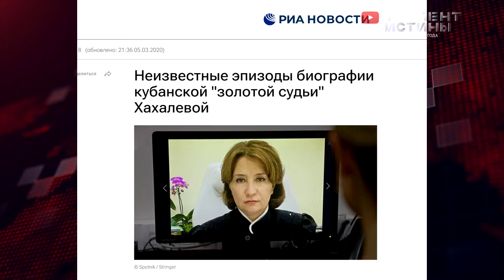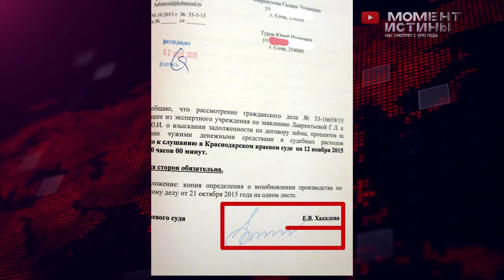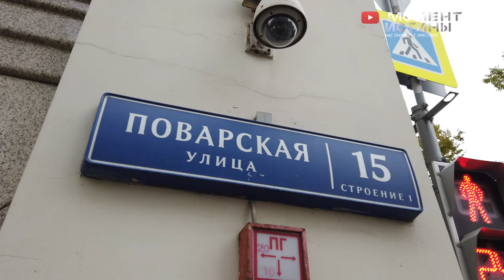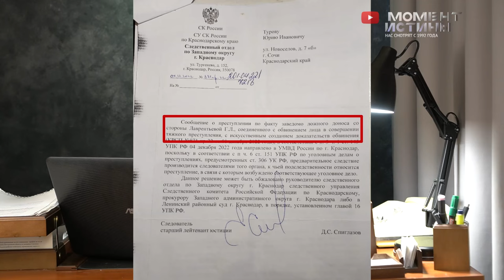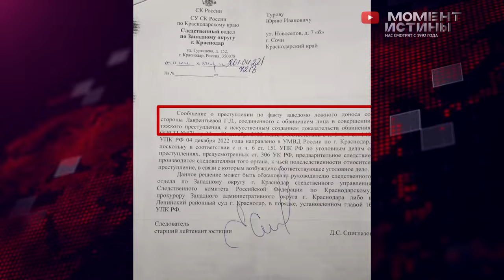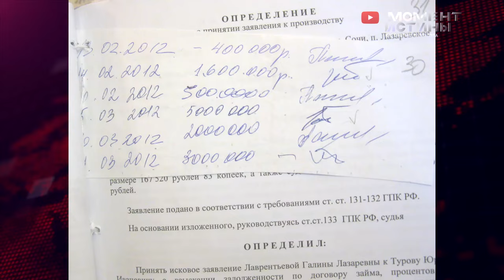Правовой абсурд: ветеран МВД борется с нелепым судебным решением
Это дело похоже на сюжет для комедии абсурда, но, к сожалению, это реальность. Ветеран МВД Юрий Иванович Туров уже 10 лет пытается доказать в судах очевидный факт: отрезок бумаги с цифрами и надписями не может быть признан «договором займа». Эту позицию поддерживает и Верховный Суд Российской Федерации. Однако некоторые судьи Краснодарского краевого суда решили иначе и признали клочок бумаги юридическим документом, по которому на плечи ветерана МВД лег миллионный долг. Как такое возможно в правовом государстве и при чем здесь «золотая» экс-судья Елена Хахалева?